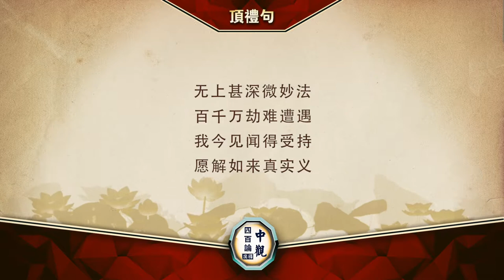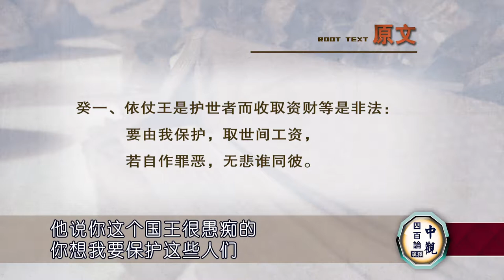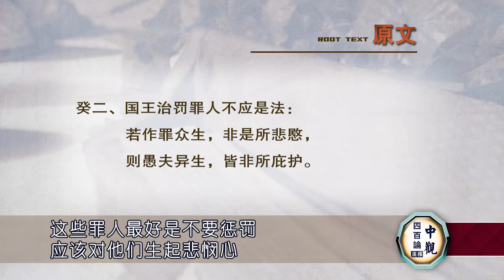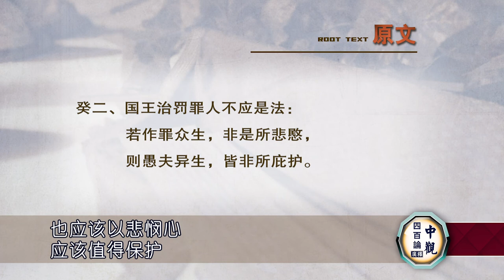中观四百论 第17课 索达吉堪布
中观四百论 索达吉堪布